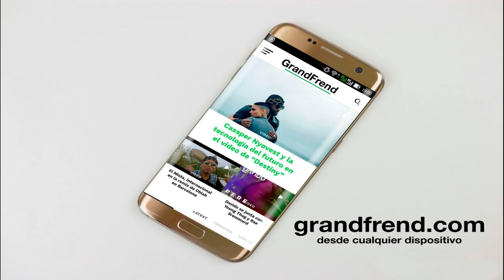Eazzy YMH - Dimensión 21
Eazzy YMH interpretando "Dimensión 21". 2020